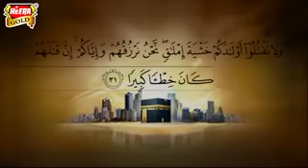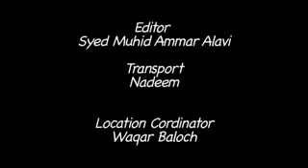Beti ek waqia Mulk e arab ka 😭😭😭 emotional story beti rehmat hai ise sambhal ke rakho naat anas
🔰About :ll Hamare channel deen-e-islam par
quran aur sahih ahadith ke roshni mai islamic scholars ke videos upload hogi jo alag alag aqido ki islah karege inshallah ll

🔰Speakers of our channel:
1)Adv. Faiz Syed
2)Shaikh Tauseef ur rehman
3)Maulana jarjis Ansari
4)Shaikh Abu Zaid Zameer
5)Shaikh Meraj Rabbani
6)Jalaluddin Qasmi Hafizaullah.
Etc.

💢 JAZAKALLAHU KHAIR 💢.